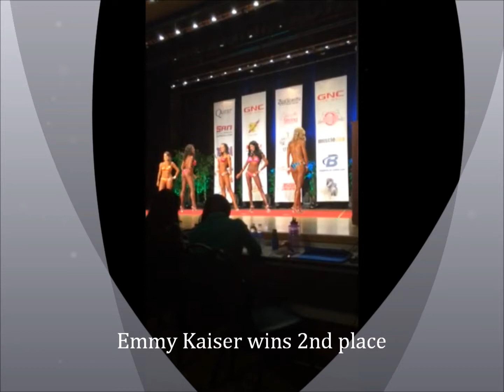People's Care CEO's wife, Emmy Kaiser wins 2nd place in Bikini contest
Emmy Kaiser competing in her first bikini contest. She won 2nd place in her age group and 4th place for the novice all age groups.